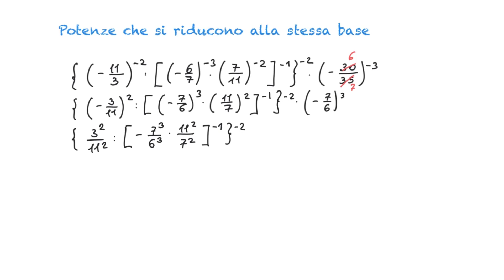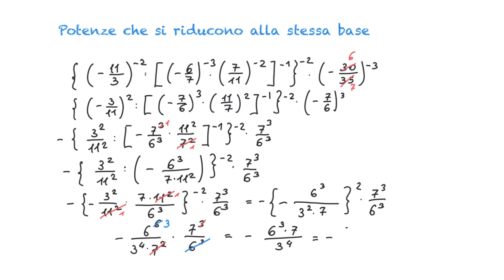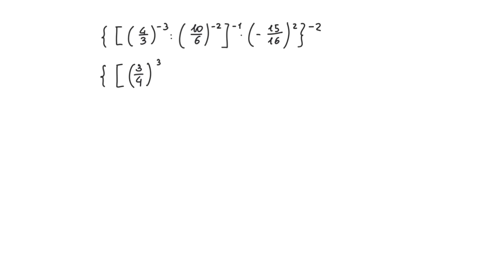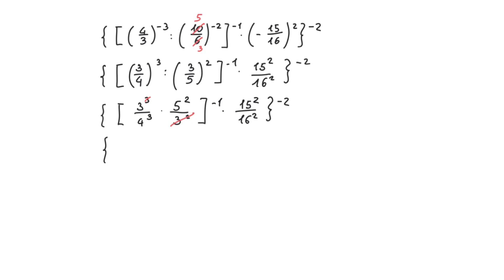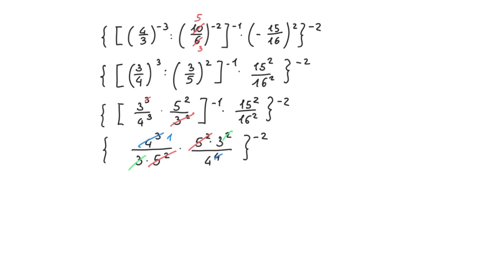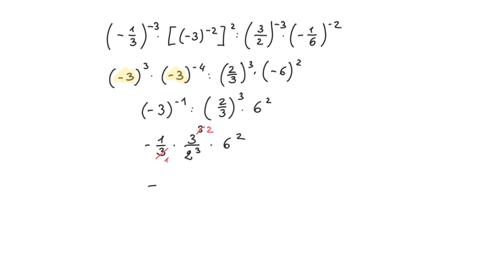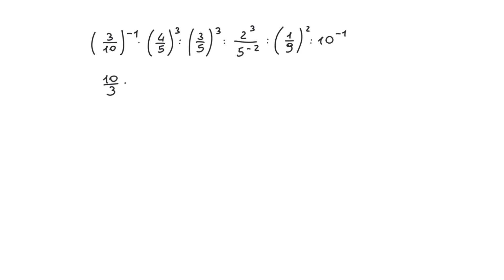Espressioni avanzate - Potenze che si riducono alla stessa base - 3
Espressioni difficili di razionali con potenze che si riducono alla stessa base.